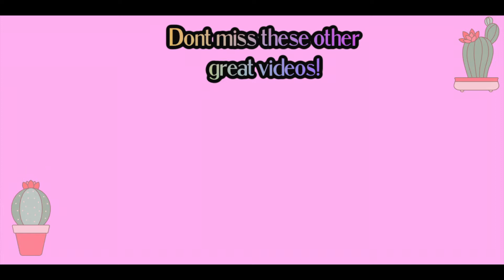LIMPIEZA SUPER RAPIDO MOTIVATE A LIMPIAR CONMIGO 🧺 🧼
If you'd like to visit my other channels,. Here they are.